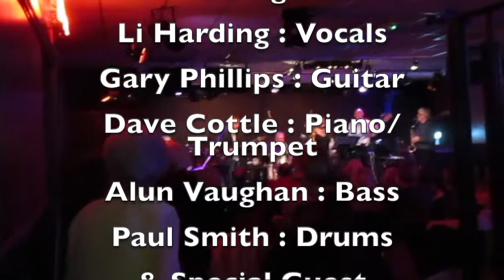Li Harding Band with Richard Cottle : BOOK NOW Friday November 5th Swansea Jazz Club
The Li Harding Band Plays Swansea Jazz Club Friday November 5th.